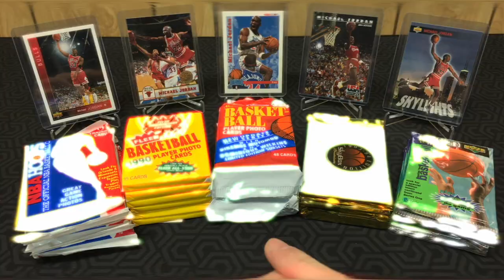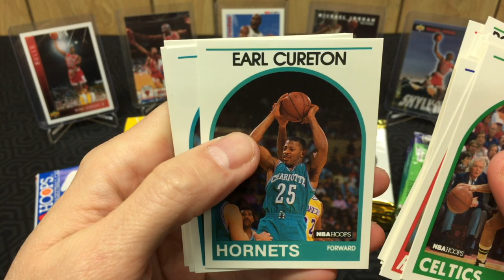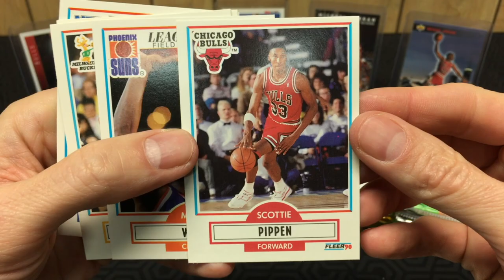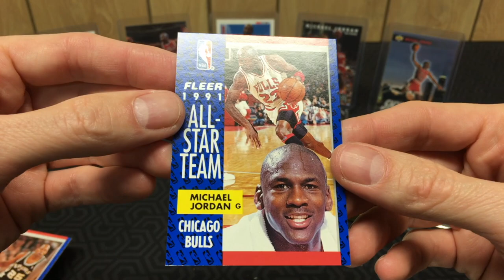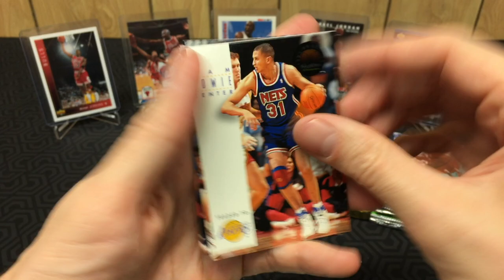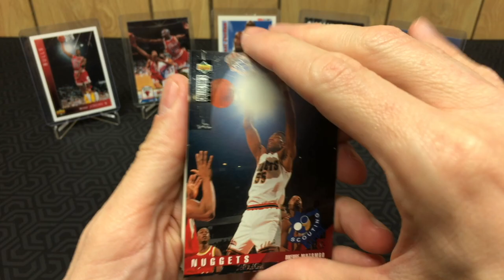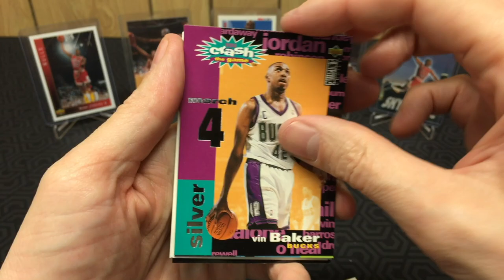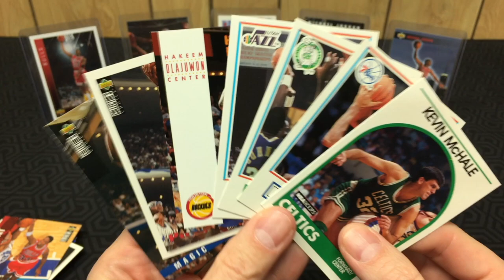Michael Jordan Hunting: Round 15 - Basketball Card Opening + GIVEAWAY! 🔥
We're going GOAT 🐐 hunting again already! Too many GOATs, too little time. In my last Jordan Hunting video, I announced my very first giveaway. 🎉 At the beginning of this video, I choose the winner, and I also announce another giveaway. So if you weren't the lucky winner from the last contest, make sure to enter the new contest, and you could win some sweet, free HOFer cards!

This round's line-up:
* 1989 Hoops
* 1990 Fleer
* 1991 Fleer
* 1993 SkyBox
* 1995 U.D. Collector's Choice